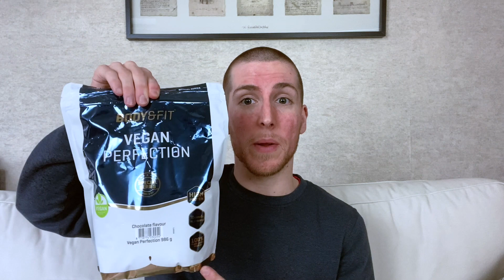Top vegan foods | Vegan dancer | Vegan athlete | Slim B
These are my top vegan foods🌟 Are your favourites also in there? Leave your top vegan foods in the comments below!